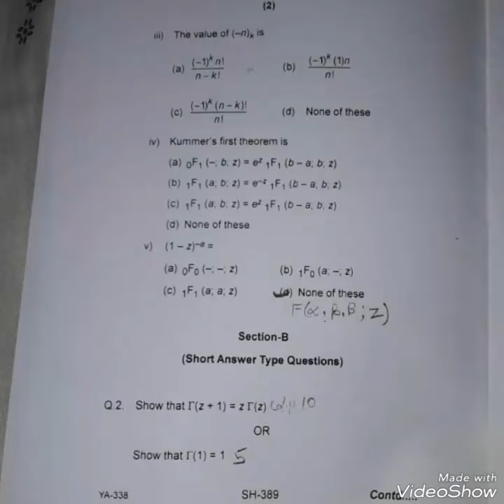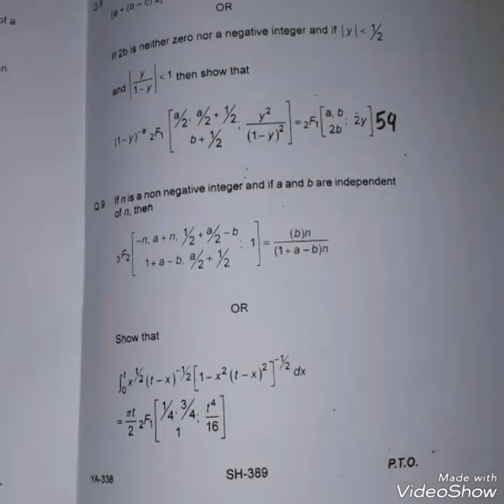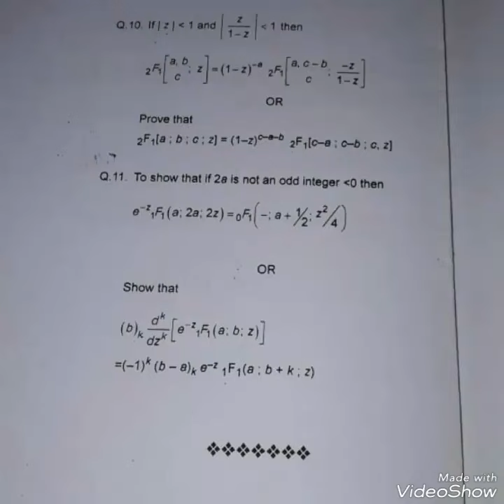Advanced Special Function MSc 3rd sem.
Old 2015 paper
Regular and private (new)